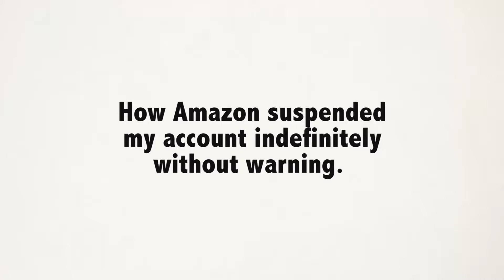Amazon Account Banned - Solution?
On our blog, we offer help for Amazon seller who had their account suspended unfairly.

Selling on Amazon can be a great experience for the sellers and buyers. Most buyers love the fact that they can access whatever they want from just the comfort of their home. However, there are a few things that may be costly to you as a seller to a point of even getting banned from selling your goods on Amazon. Here are a number of things that may make your Amazon (account) banned.

Fake items

Whenever your goods are reported to be fake or even expired, your account may experience a ban. It is good to note that clients are not there to make you rich and miss what they pay for.

Quality of your product

Some of another reason why your Amazon (account) banned is the quality of product you are selling. Whenever you get in the online business it is good to keep in mind that your clients are all over across the globe. If you are selling you need to be very keen on quality. To avoid Amazon (account) banned to ensure that you products have a very, very low rate of failure.

Communication

When in the market it is good to be on a very fast responsive mode. You don’t need to have clients pushing you over and over to respond to a particular good that you are selling. It is up to you to make communication efficient and reliable. You are the only person who can explain more about your product and so it will only require you to respond to the pleas of the client.

The online market may not be easy to most of us so it will require you to be there for us as clients to ensure that you feed us with appropriate information as it contains your product. Also, avoid too many claims from customers. Whenever you respond to your client’s fast hand, you may not get to the point that your issues are displayed to the market. If you coordinate with them properly you can avoid this shame of Amazon (account) banned.

Shipping

Another way to motivate your Amazon (account) banned is by shipping your goods at a very slow pace. Once a good is paid for it is the client's right to have access to the lowest time frame possible. You have no right over the item as long as it is paid for. If you take too long before you release the item to its rightful owner this may trigger a lot of questions as to whether your selling was legitimate or not and this may cause your Amazon (account) banned.